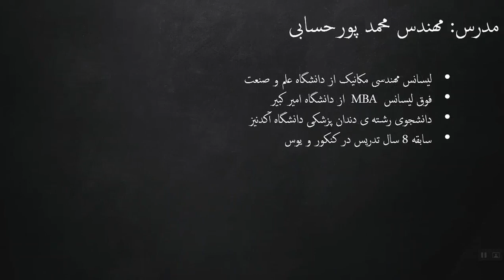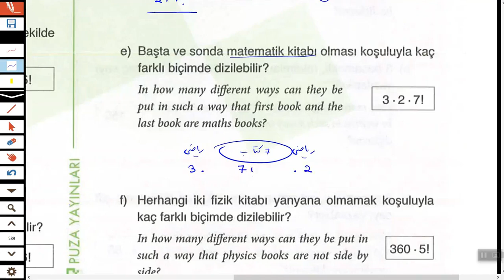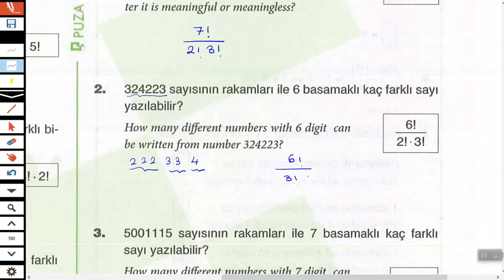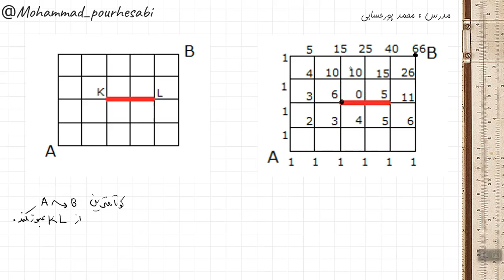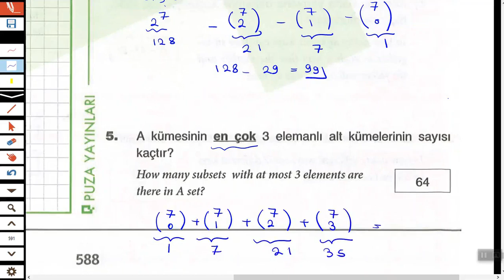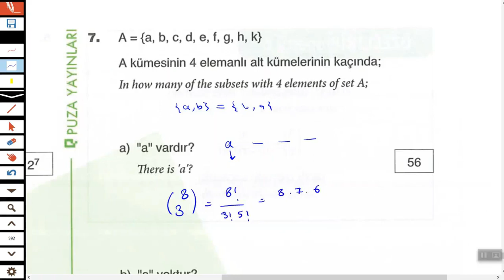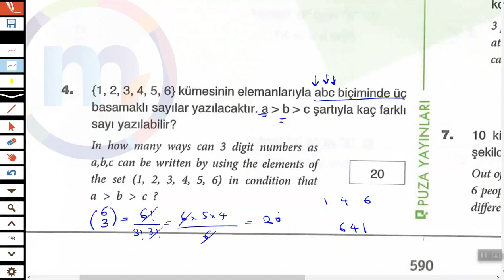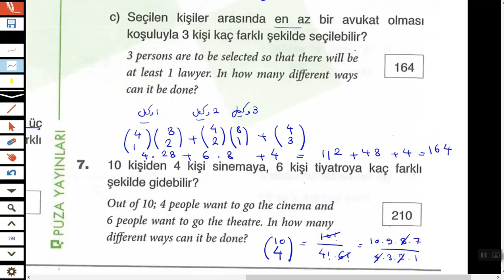_پرموتاسیون(ترکیبیات)قسمت سوم _آمادگی برای آزمون یوس ترکیه_حل تمام مسایل مربوطه از کتاب پوزا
گروه رفع اشکال